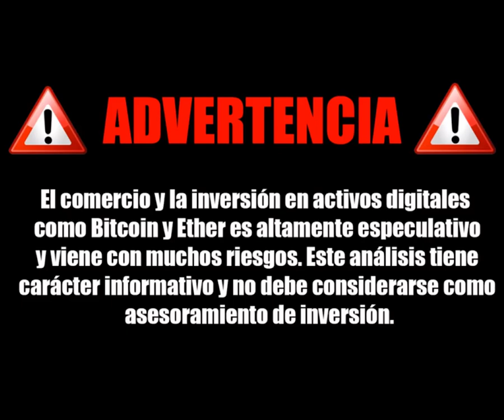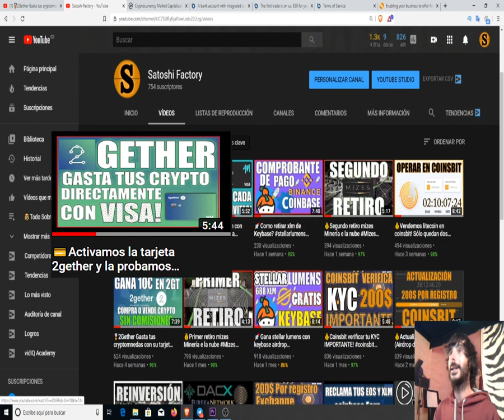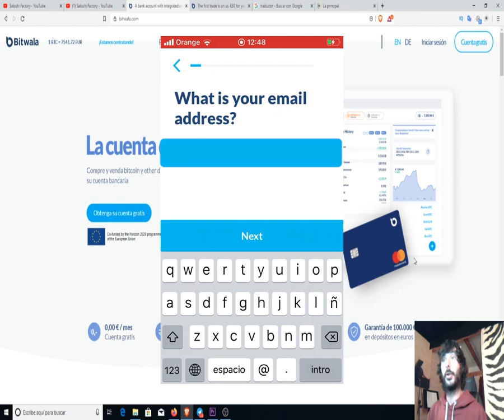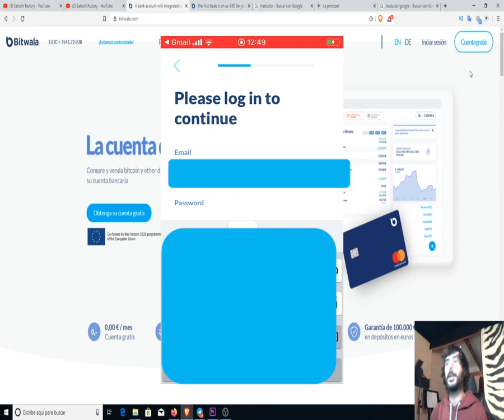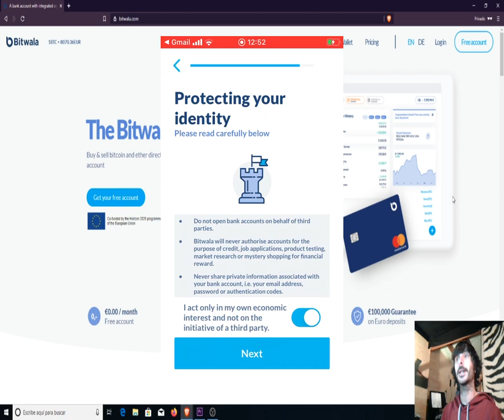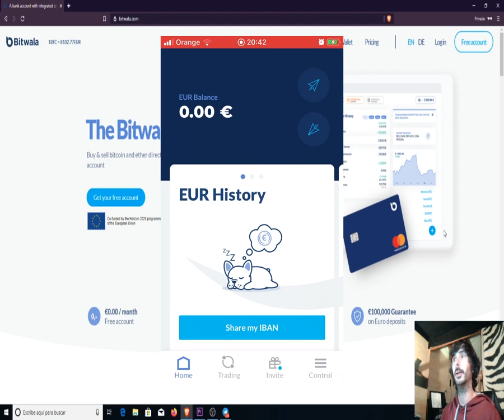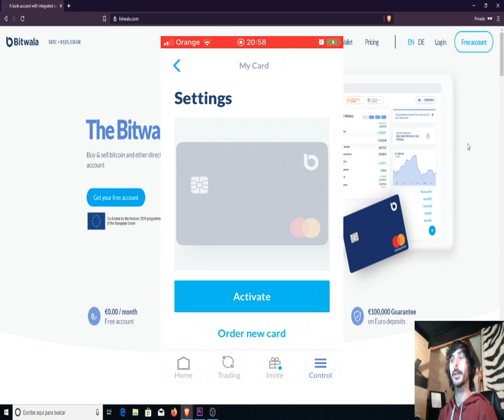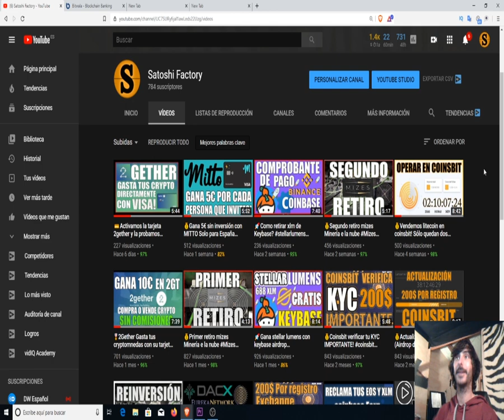✅💰Gana 30€ en Bitcoin con Bitwala (Ahora 15€)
Esta promoción finaliza el 28 de julio, aprovecha esta oportunidad de ganar dinero sin invertir ni un solo céntimo de tu dinero.

2️⃣Registrate e introduce tus datos.
3️⃣Realiza la verificación de KYC por videollamada (ten un poco de paciencia).
4️⃣Crea tu billetera bitcoin (anota tus palabras de recuperación).
5️⃣En Solicitar tu tarjeta mastercard (Totalmente gratis).
6️⃣ Transcurridos 15 días recibirás los 30€ totalmente retirables!

Están regalando 30€ por registrarte y validar tu KYC (pasaporte o documentos)a través de  videollamada.
Además podrás ganar 30€  por cada persona que se registre con tu código.

📲PREGUNTAS Y RESPUESTAS PARA REALIZAR EL KYC POR VIDEOLLAMADA CON ÉXITO
La entrada de la videollamada puede tardar mucho tiempo, si tienes suerte 10-15 minutos, hasta 1-2h en muchos casos dependiendo de la hora y el número de personas a la espera y agentes disponibles. Con esta promo las altas se han multiplicado y no dan abasto para validar nuevas cuentas.

Puedes dejarlo esperando con el altavoz activo hasta que entre la llamada.

Hay algún agente que sabe español pero generalmente es más rápido en inglés, es bastante sencillo. Se realiza en unos 5 minutos si el agente no es demasiado riguroso en las medidas de seguridad del DNI.

- Saludar: Hello
- Te preguntan tu nombre. Lo respondes
- Te preguntan si quieres abrir una cuenta en Bitwala. Yes
- Te activan la cámara frontal para hacer un selfie. Now I will activate your   front camera... bla bla intenta tener una pared o superficie clara por detrás

- Te pedirá mover el brazo en la cámara por delante de la cara así comprueban que no es una foto o un video.
- Te activará la cámara trasera y te pedirá poner el DNI sobre una superficie blanca o clara preferiblemente.
- Te pedirán que hagas distintos movimientos con el DNI para validar que se trata de un documento real girarlo hacia arriba y abajo y lateral, para que se vean los hologramas, tapar la foto con el dedo, etc.
- Te pedirán la fecha de nacimiento te apuntada antes en inglés, por ejemplo: 2/6/1980 - two of june of one thousand nine hundred eighty o two of june of one-nine-eight-zero..
- Te pedirán el número de soporte del DNI, es el dato IDESP debajo de la fecha de nacimiento, tenlo apuntado en inglés.

- Una vez hecho todo, te mandarán un SMS con un código al móvil
- Introduce el código en la casilla y listo.
- Crea una cuenta de BTC o ETH desde la App.
- Una vez creada la cuenta y verificado correctamente tu KYC (videollamada) en el plazo de 15 Días recibiras los 30€ Gratis